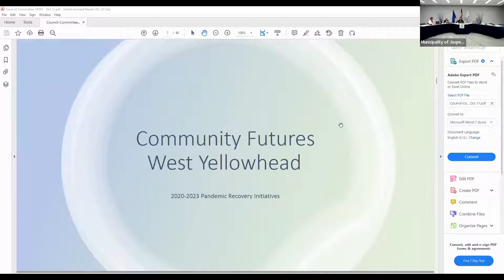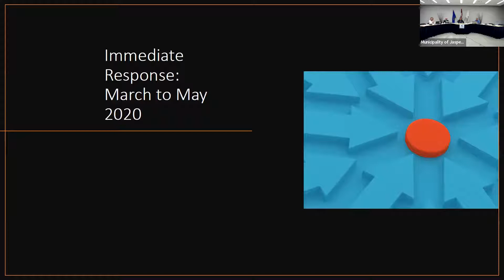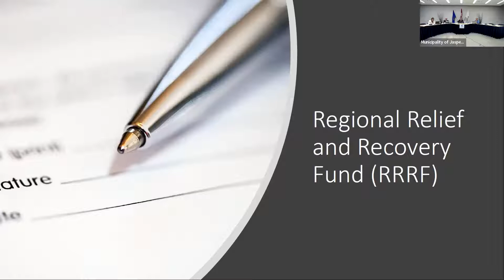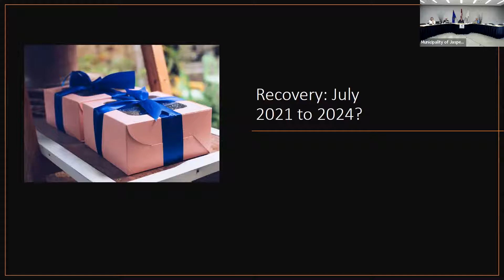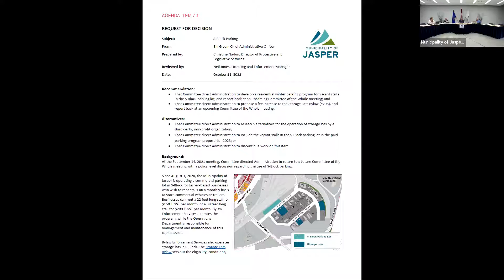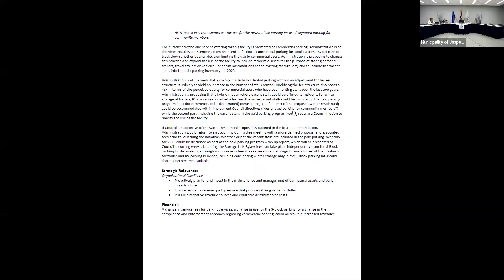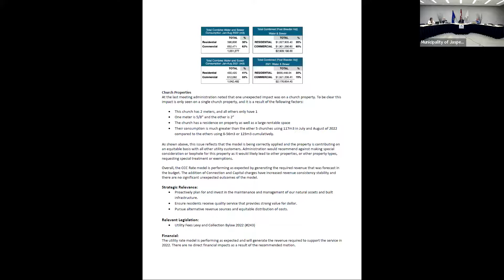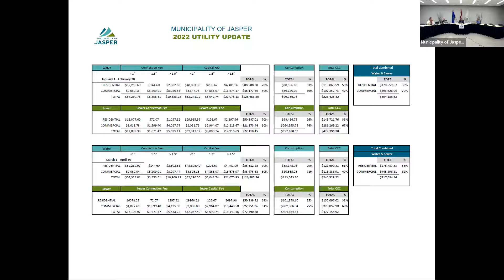October 11, 2022 Committee of the Whole Meeting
Council discussed and made decisions on the following items:
4:36 Community Futures West Yellowhead
29:06 Correspondence
34:19 S-Block Parking
1:21:38 Outdoor Recreation Facilities Policy
1:44:22 Utility Rate Model Outcomes Review
2:22:19 Reserve Policy
2:46:50 Motion Action List
2:49:48 Councillor Reports & Upcoming Events